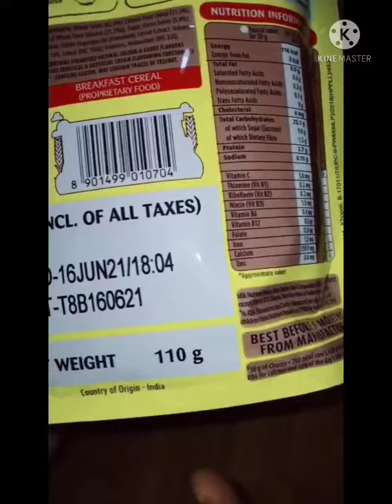new chocos flavor# foodie